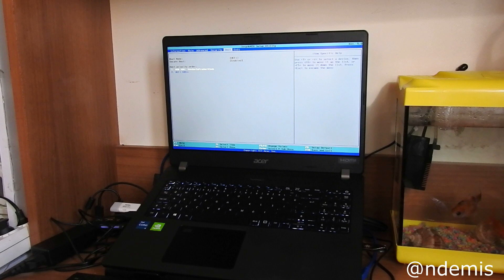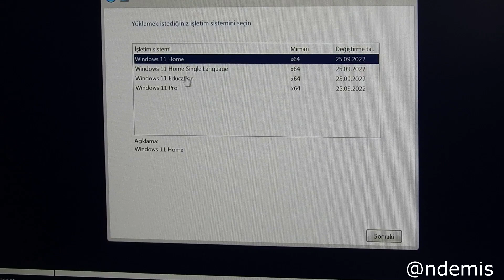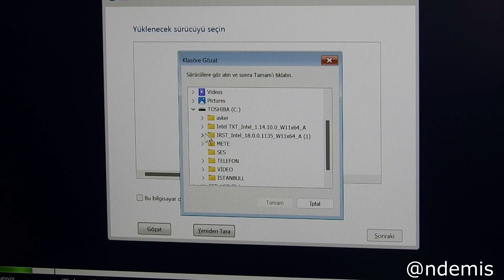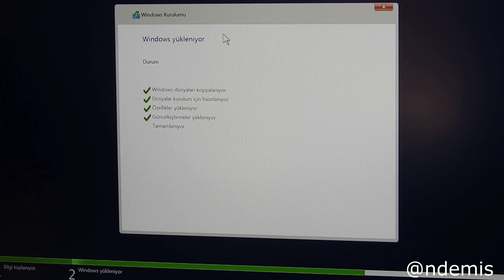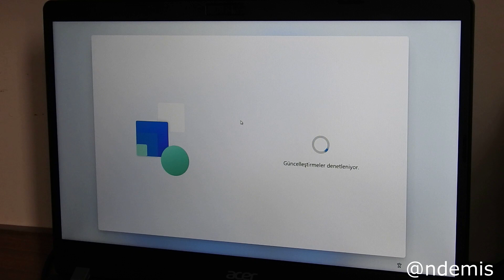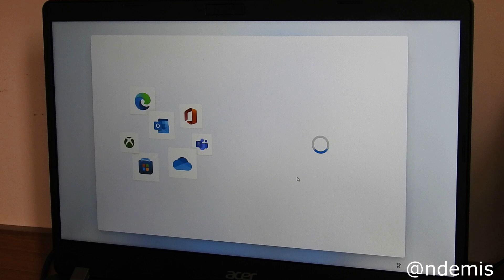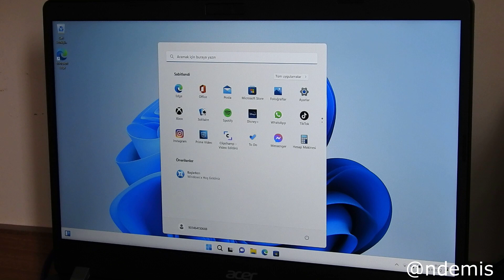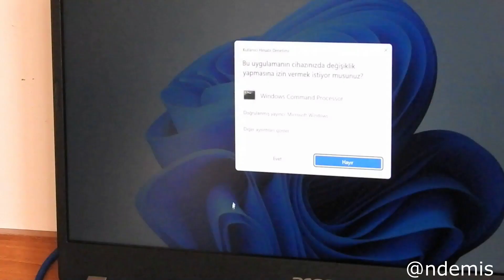Acer TravelMate P2 Windows Kurulumu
Acer TravelMate P2 Windows 11 Kurulumu

Acer TravelMate P2, TMP215-53G, Intel i5-1135G7 İşlemci, 8GB DDR4 RAM, 512GB SSD, 2 GB NVIDIA GeForce MX330 Ekran Kartı 15.6'' FHD, FreeDos, Siyah

Teknik Ayrıntılar
Marka ‎Acer
Üretici ‎ACER
Seri ‎TravelMate TMP215-53G
Paket Boyutları ‎50.4 x 31 x 7.6 cm; 2.84 Kilogram
Piller: ‎1 Lityum İyon pil gereklidir. (piller ürüne dahildir)
Ürün Model Numarası ‎NX.VPTEY.005
Ekran Boyutu ‎15.6 İnç
Çözünürlük ‎1920 x 1080 Pixels
İşlemci Markası ‎Intel
İşlemci Türü ‎Intel Core i5-1135G7
İşlemci Hızı ‎2.4 GHz
İşlemci Sayısı ‎1
RAM Boyutu ‎8 GB
Bellek Teknolojisi ‎DDR4
Desteklenen Maksimum Bellek ‎8 GB
Sabit Sürücü Boyutu ‎512 GB
Sabit Disk Açıklaması ‎SSD
Sabit Sürücü Arabirimi ‎Solid State
Grafik Yardımcı İşlemcisi ‎Nvidia Geforce
Grafik İşlemci Üreticisi ‎Intel
Ekran Kartı Açıklaması ‎Tümleşik
Grafik RAM Türü ‎DDR SDRAM
Ekran Kartı Bellek Boyutu ‎2 GB
Ekran Kartı Arayüzü ‎Tümleşik
USB 2.0 Bağlantı Noktası Sayısı ‎1
USB 3.0 Bağlantı Noktası Sayısı ‎1
Optik Sürücü Türü ‎DVD-ROM
İşletim Sistemi ‎Linux
Piller Dahil mi? ‎Evet
Lityum Batarya Enerji İçeriği ‎2.6 Vat Saat
Lityum İyon Hücre Sayısı ‎1
Üretici ‎ACER
ASIN ‎B0BDSL2SB7
Menşe Ülkesi ‎Tayvan
Ürün Ağırlığı ‎2.84 kg
Lityum Batarya Paketi ‎Piller cihazla birlikte paketlenmiştir